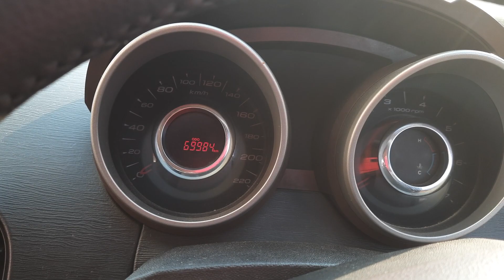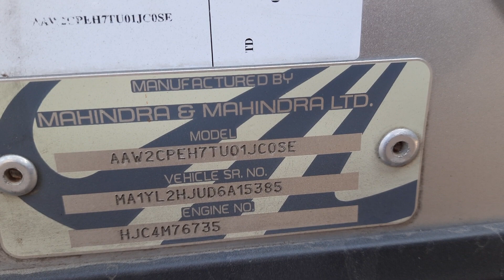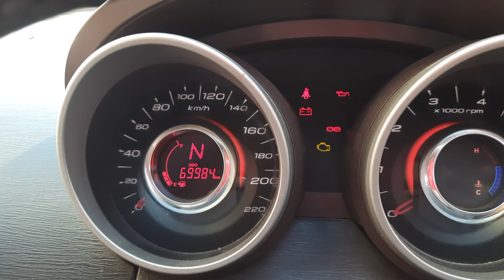మహీంద్రా XUV 2013/5.W6.APకి కూడా పనిచేస్తుంది ధర 7లక్షలు 9849364247/9502306700🙏🙏🙏